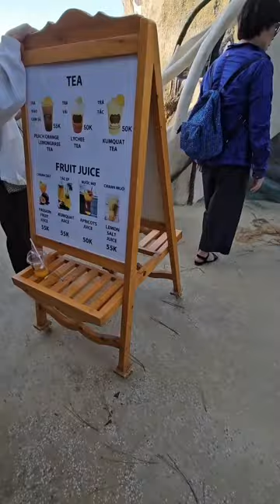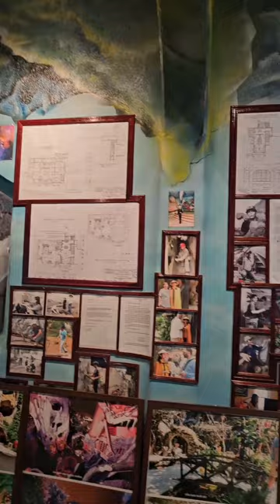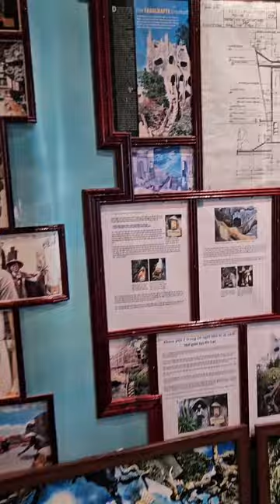크레이지하우스 달랏관광명소 길거리맛집 가성비착한 달랏여행 식물맘이라 가는곳마다 씨앗구입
@달랏살아보기하실분.@달랏크레이지하우스 @Nhà Crayce @  @달랏먹거리'@달랏볼거리